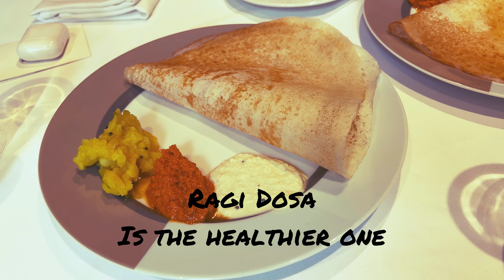My Instagram followers make my reel | healthy Breakfast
This all I do it by myself but this time I left a poll on my Instagram story and my Instagram family made my work easier by deciding it for me . It was real fun . If you’ll like this video I’ll make more with much detailing . Like from scratch to end of the making of reels .

Hashtags related to the video